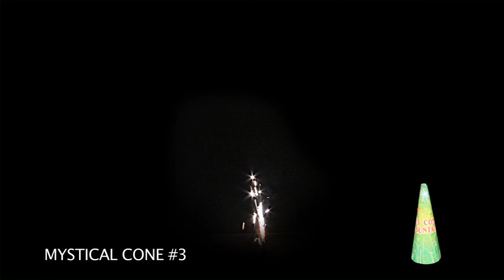Fountain Fireworks For Sale Ottawa Valley Renfrew Ontario Parties Events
Licensed & Insured for Commercial Type Fireworks Shows & Displays
Parties, Team Events, Community Shows, Graduations, Weddings, Wedding Receptions, Birthdays, Anniversaries

Fireworks for sale year round, great selection, great prices.
$2.99 - $69.99 More Bang For Your Buck